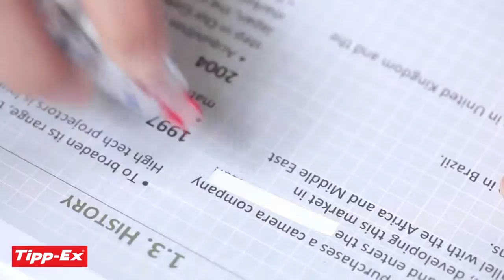Correcteur à sec Mini Pocket Mouse TIPPT-EX - Bernard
Découvrez les correcteurs à sec Mini Pocket Mouse TIPPT-EX. Retrouvez un large choix en correcteurs sur notre site professionnel Bernard.fr